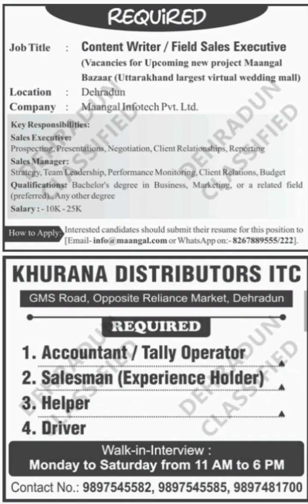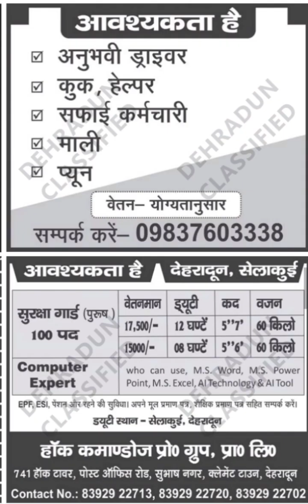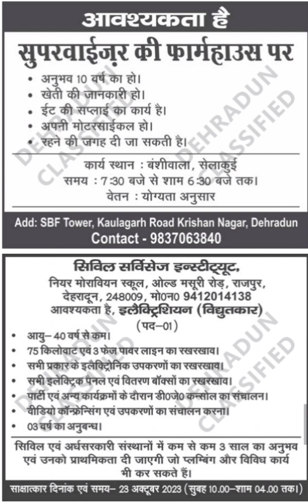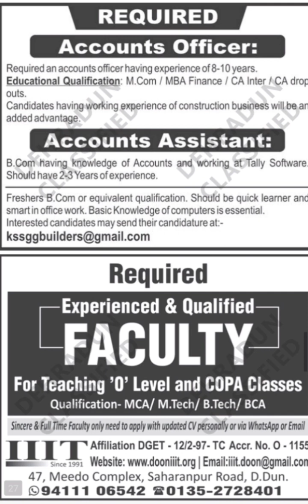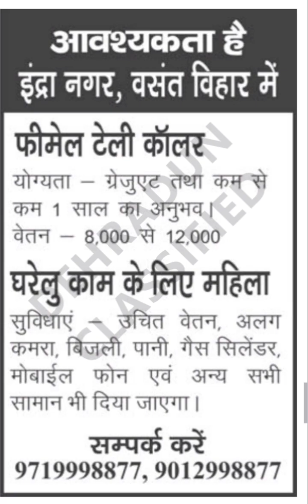Vacancy In Dehradun Classified Jobs 14 October 2023 | Job In Dehradun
uksssc new calendar
uksssc new vacancy
uksssc notification
uksssc news
uksssc nakalchi list

ukpsc je
ukpsc assistant accountant
ukpsc update
uppsc syllabus 2023
ukpsc notification 2023

uttarakhand new bharti
uttarakhand new form 2023

uttarakhand government job update

uttarakhand govt jobs preparation Vacancy In Dehradun Classified Jobs 14 October 2023 | Job In Dehradun